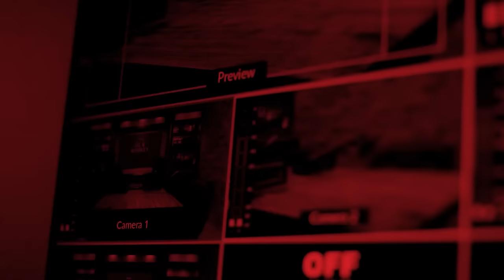Church Equipped founder Coby Gewertz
Today’s guest is Coby Gewertz, photographer, designer, hot rod fanatic and founder of Church Equipped.

To find out more about Coby’s work, check out ChurchEquipped.com. Also, follow him on social media @churchequipped and @churchemporium.

The Whiskey: Maker’s Mark Private Select

Oil and Whiskey is an IRONCLAD original.